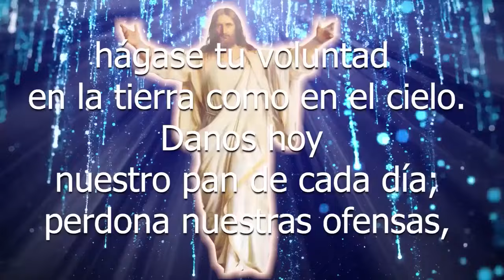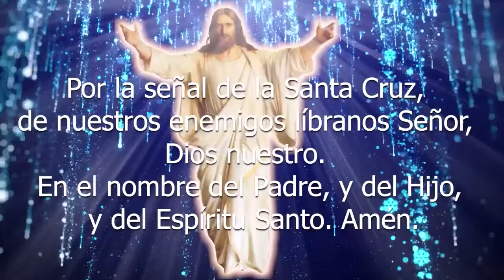SANTO DE HOY Santa Catalina de Suecia Patrona defensora de la virginidad 24 DE MARZO SHAJAJ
EN ESTE VIDEO, HABLAREMOS SOBRE LA BIOGRAFÍA DE SANTA CATALINA DE SUECIA, ESPOSA, RELIGIOSA, PATRONA Y DEFENSORA DE LAS VÍRGENES.